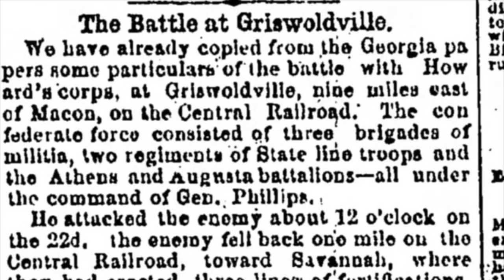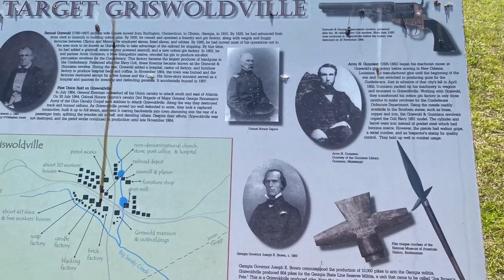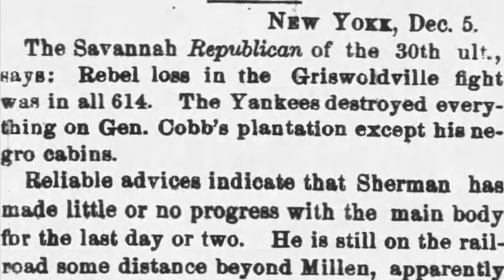The Battle of Griswoldville, 1864 “mainly old men and young boys”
Griswoldville, GA was an industrial town east of Macon. Founded by Samuel Griswold, it was ideally located on the railroad because Griswold ran several factories here including an arms factory, making his version of the Colt revolver.
The town has been in the sights of Union General Sherman for a long time.  An attempt had been made earlier that year, in July of 1964, to destroy the town.  It wasn’t successful.
Then came November of 1964…
The Confederate troops were so weakened by that point in time that even the Union officers were sickened by what they saw when they surveyed the Southern casualties- they were mostly old men and young boys.